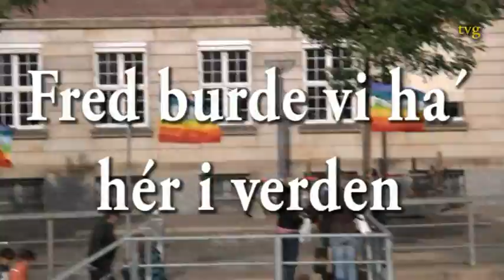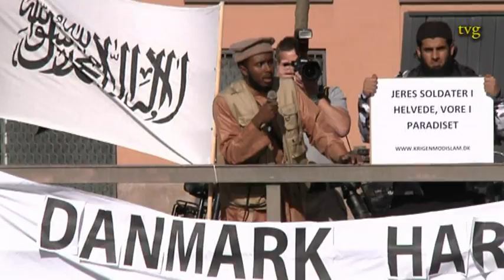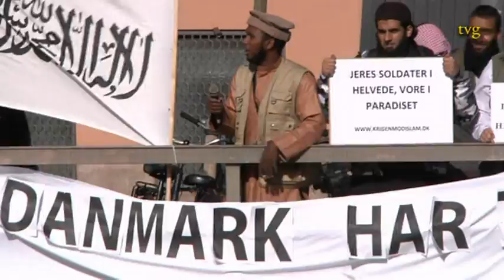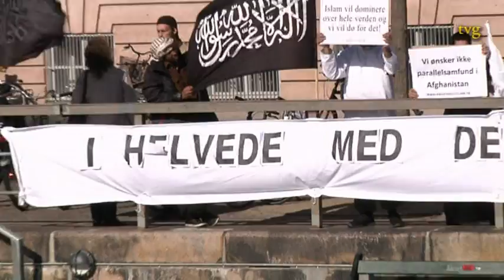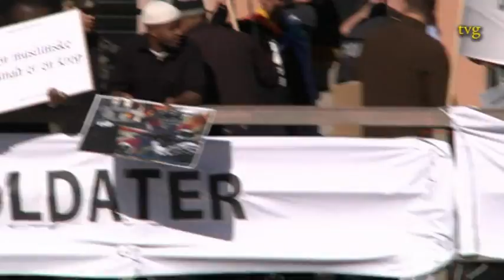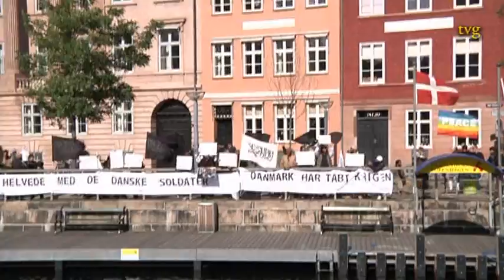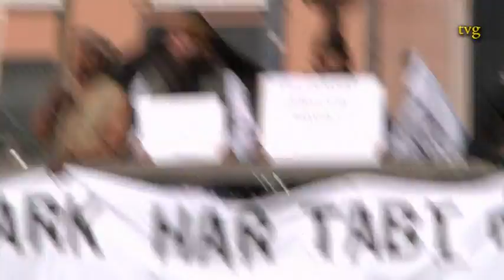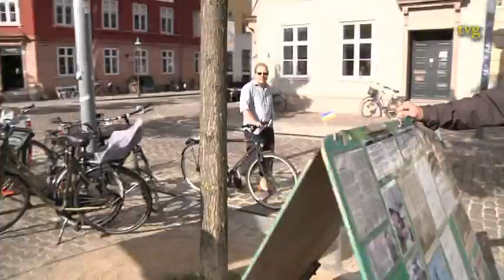Krig er terror: DK soldater er børnemordere, terrorister, DK har tabt efter 11 års forgæves krig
Se også: The Ugly Face of Denmark, US, and NATO Interventions - klik på
Fred dag d. 5. september 2012 Christiansborg
Troels Peter Schmidt, US Army, Anti War Veteran, TVG editor, author, journalist, college degree in Free Education / Antipedagogy. Fred burde vi ha´ hér i verden.
Enhedslisten: støt vores soldater - træk dem hjem
"I Helvede med de danske soldater", "Danmark har tabt krigen", Danske soldater er  børnemordere, Danske soldater er terrorister, 11 års  krig har været forgæves.
"I er slaver af regeringen - vi er slaver af Skaberen". Drones Kill Thousands of Civilians - in Pakistan alone 50 Civilians are Murdered for Every Dead Taleban.